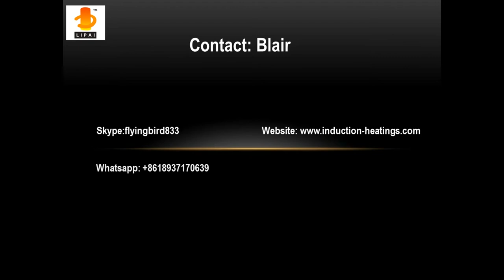Sri Lanka Customer's Steel billet Bar Hot rolling production line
email:blair@induction-heatings,com
skype:flyingbird833